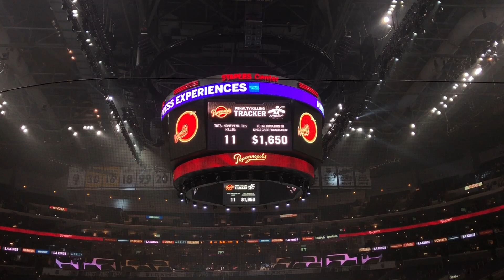Dieter Ruehle Organ Action IV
4th installment of live organ action from Diets.